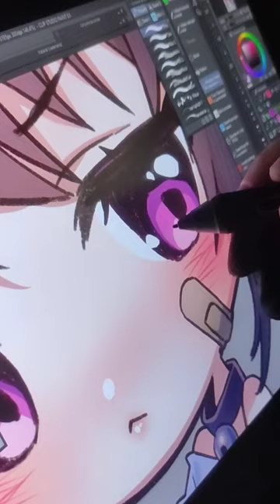How I painted Chesire's eyes 💜